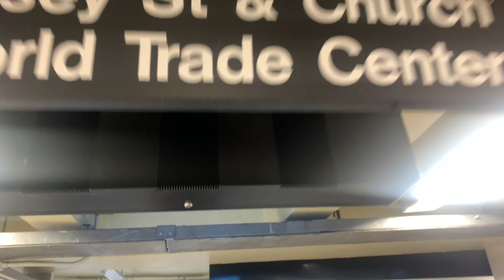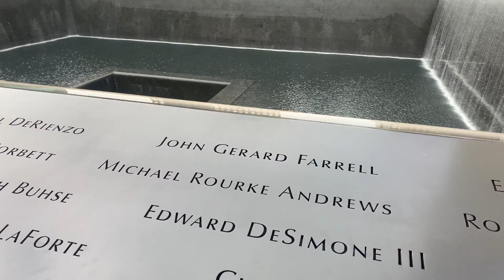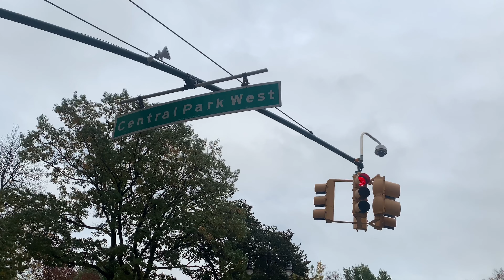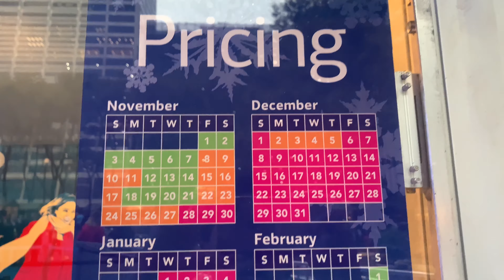TravelKeith: New York Vlog 4 - My Fave Season 🍂🍁